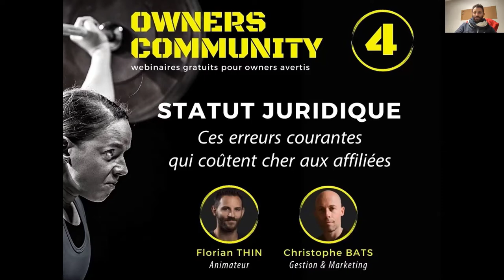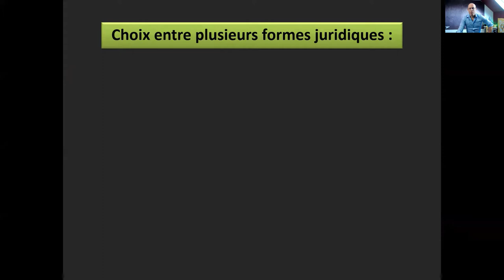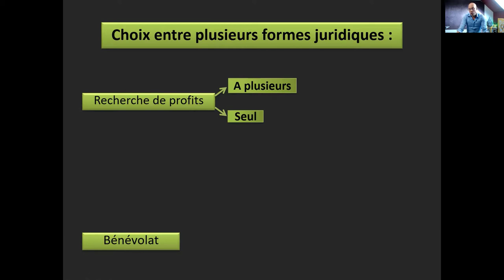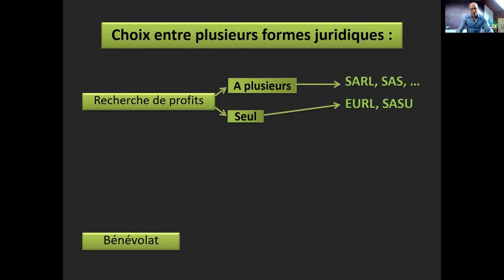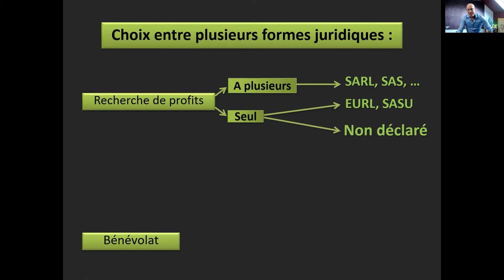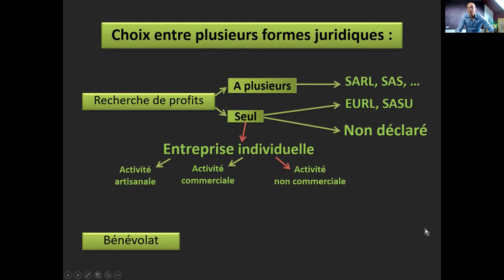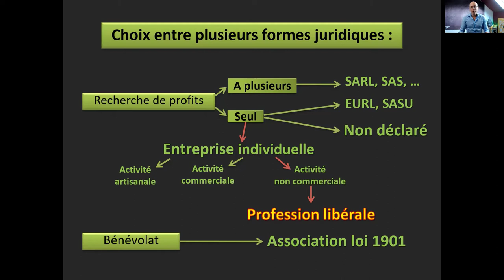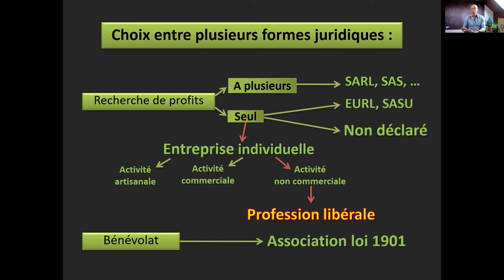OWNERS COMMUNITY #2 - Statut Juridique - Ces erreurs courantes qui coutent cher aux affiliées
En tant que owner, vous êtes surement détaché de la partie juridique qui vous ennuie énormément. Pour cause, ce n'est pas votre cœur de métier, et vous avez plus important à penser. Alors, vous avez mis le choix du statut juridique entre les mains d'un conseil X ou Y qui semblait vraiment s'y connaitre lors de la création de votre box. Normal !
Sauf que les conseillers sont comme les médecins. Il y a les bons, et ... les autres !
Imaginez-vous que vous soyez tombé sur un mauvais !
Votre conscience vous dit que ce n'est pas possible ?
Ecoutez ce webinaire organisé par Florian THIN, destiné à tous les owners et futurs owners, au cours duquel Christophe BATS démontrera que les SAS, SASU et les SARL/EURL sont trop souvent les pires choix qu'il faut envisager.